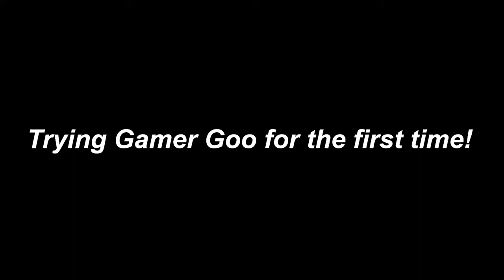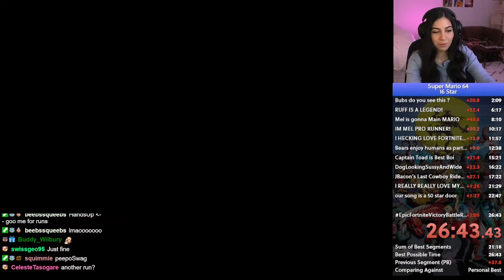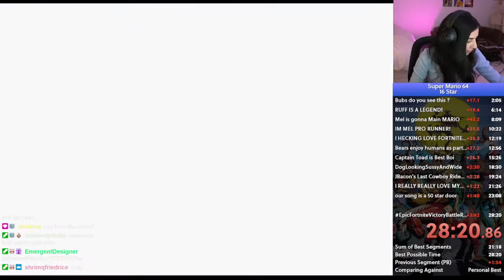Testing gamer goo on stream! SM64 16 star runs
I tried gamer goo during some 16 star runs on super mario 64 to see if it actually works. I did 3 runs with one application of gamer goo.

This video is NOT sponsored, I bought this with my own money to try it out.